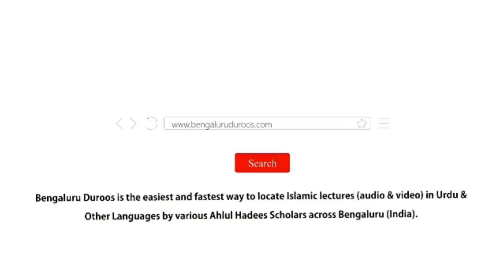7. Ilm Sikhne Se Aata Hai | Shaykh Abu Zaid Zameer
Series: Talab-e-Ilm

Part 7/42: Ilm Sikhne Se Aata Hai

٠٠٠٠٠٠٠٠٠٠٠٠٠٠٠٠٠٠٠٠٠٠٠٠٠٠٠٠٠٠٠٠٠٠٠٠٠٠٠٠